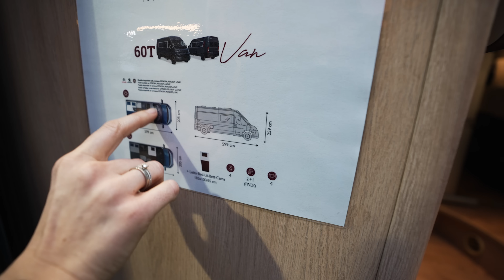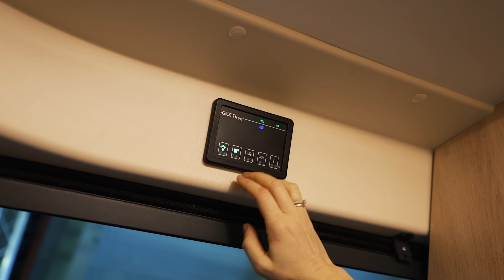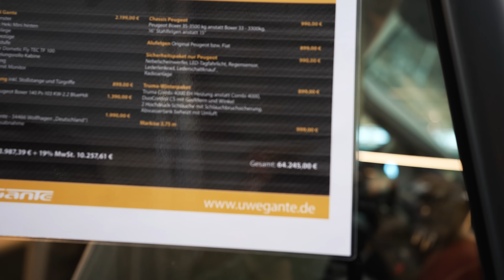RAUMWUNDER: Entdecke den innovativen Kastenwagen 2023 Giotti Van 60 T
Entdecke den Giotti Van 60 T - Dein perfekter Kastenwagen für unvergessliche Wohnmobil-Abenteuer! In diesem Video zeigen wir dir alle Highlights, von platzsparendem Design bis hin zu luxuriösen Funktionen. Begleite uns auf einer Tour durch dieses kompakte und dennoch komfortable Heim auf Rädern! 🚐✨ GiottiVan60T Wir waren auf der CMT2023 in Stuttgart und stellen euch heute den Giotti Van 60 T Kastenwafen vor.